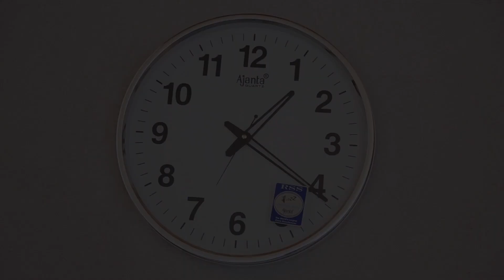The Love story of Cuxton and Cathy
Introduction ceremony of Cuxton and Cathy was a flamboyant display of affection and Katende Muhammad Photography was there to capture and immortalize all the moments